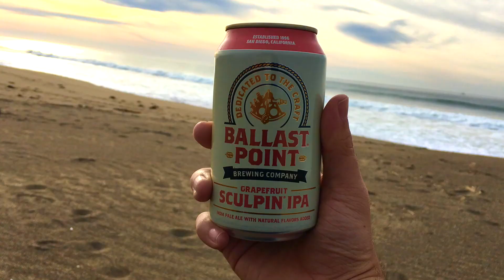Point Reyes Day Trip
Short day trip up to Point Reyes with some friends. A good portion was closed due to the government shutdown, but we made the most of it.